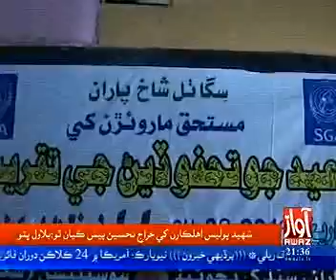Thull News Pkg